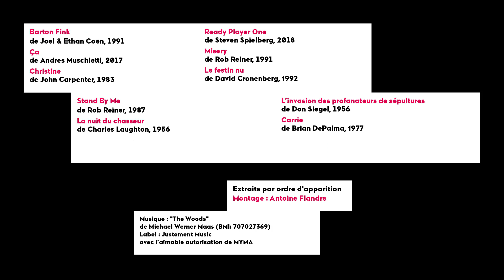[B-A] "Stephen King, histoires d’Amérique" - Cycle @Forum des images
"Stephen King, histoires d’Amérique", cycle du 2 octobre au 15 novembre 2019 au Forum des images, Paris

L’influence de Stephen King, maître de l’horreur et de l’épouvante, sur le cinéma de genre, est immense. Démonstration en une cinquantaine de films autour d’une œuvre hantée par une seule question : d’où vient le mal ?